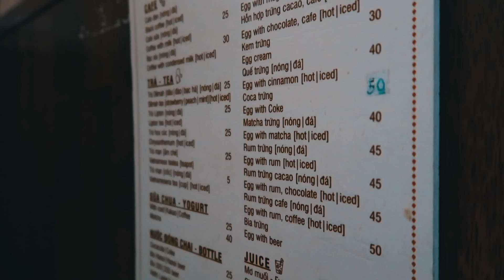ON GOÛTE LE CAFÉ À L’OEUF ET ON VA AU THÉÂTRE DES MARIONNETTES SUR L’EAU À HANOÏ - VLOG #2 VIETNAM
VLOG #2 VIETNAM

notre matériel audio & vidéo :
CAMÉRA ➡️ CANON POWERSHOT G7X MARK II
MICRO ➡️ SONY ICD-TX 650B
TRÉPIED ➡️ JOBY GORILLAPOD SLR-ZOOM